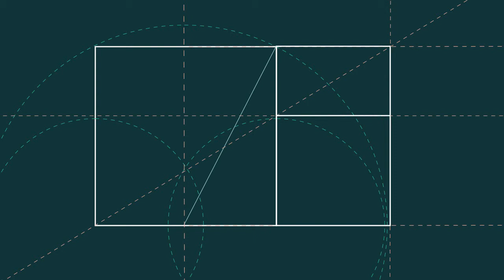animación de la proporcion aurea y la geometria detras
trazos basicos del rectangulo aureo con after effects